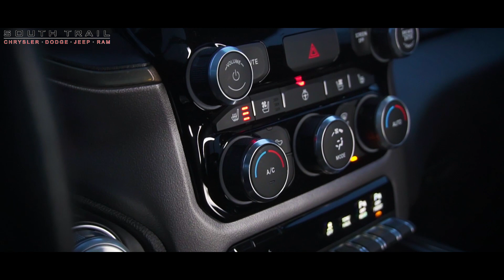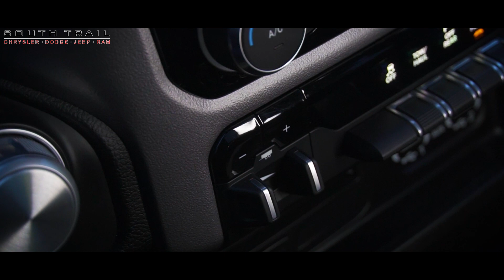2019 Ram 1500 Sport - Sales Executive Sasha - South Trail Chrysler - Calgary AB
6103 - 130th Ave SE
Calgary, AB, T2Z 5E1

When The Sun Goes Down - Leftfield Deep House